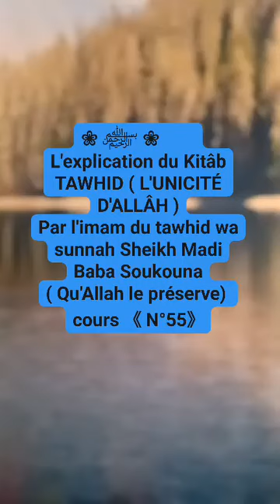du Kitâb TAWHID ( L'UNICITÉ D'ALLÂH )Par l'imam du tawhid wa sunnah Sheikh Madi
L'explication du Kitâb TAWHID ( L'UNICITÉ D'ALLÂH )
Par l'imam du tawhid wa sunnah Sheikh Madi Baba Soukouna ( Qu'Allah le préserve)
cours 《 N°55 》

📖 درس الشيخ: محمد بابا  سوقونا حفظه الله ورعاه
 في مسجد👈🕌 *الرزاق* بداود بوغو-بماكو-مالى
 Darss de *Sheikh Madi Baba soukouna* Qu'Allah le protège.
🌗 ليلة🌗 الأربعاء
📅ا 25 /08 /1445 هجري
📅ا 05 /03 /2024 ميلادي☀️
📕شرح كتاب: *"كتاب التوحيد"* للشّيخ محمّد بن عبد الوهاب رحمه الله.
*✍🏼 بشرح الشّيخ محمّد بن صالح العثَيْمين رحمه الله*
🎵 *الدّرس الخامس والخمسون*
*🌴باب: 17- قول الله تعالى: {إنّك لا تهدي من أحببتَ ولكنّ الله يهدي من يشآء...}*
 *• ↩️ من قول المؤلّف: «وفي الصّحيح، عن ابن المسيّب عن أبيه، قال: لما حضرت أبا طالب الوفاة...»...*
✍ *Explication de: Kitâb At-TAWHÎD(Livre de l'unicité)*
🔦 Cours 5️⃣5️⃣
🌳 بارك الله في الشيخ ونفع الله به الإسلام والمسلمين.👇👇👈👂